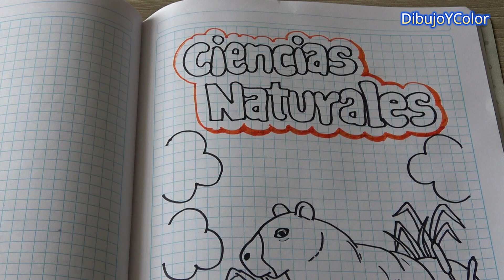Caratula de Ciencias Naturales fácil y bonito / Portadas Escolares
Hola amigos y amigas les traigo un nuevo video muy educativo... Como dibujar una Caratula para Ciencias Naturales paso a paso.. espero les ayude y disfruten del video,
Dios les bendiga.. @dibujoycolor7532